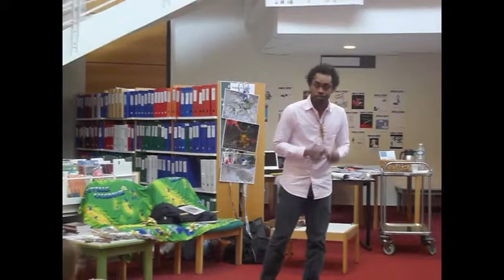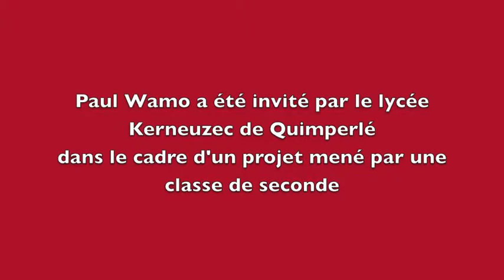Intervention du poète Paul Wamo au lycée Kerneuzec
Dans le cadre d'un projet en partenariat avec la médiathèque sur la poésie et l'engagement.